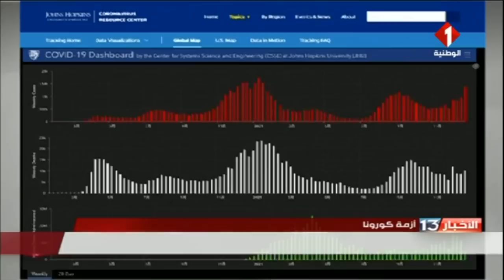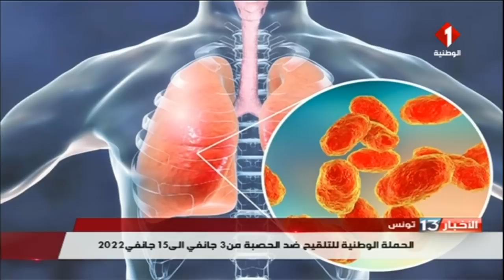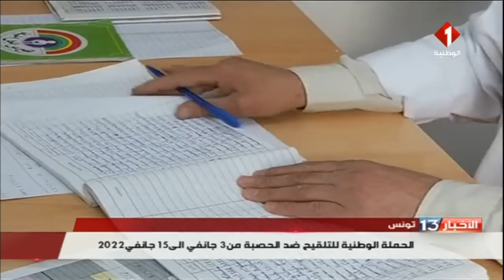نشرة الظهر للأخبار ليوم 03- 01- 2022